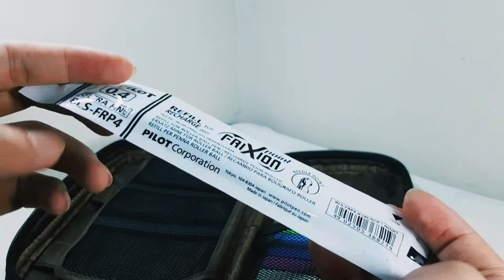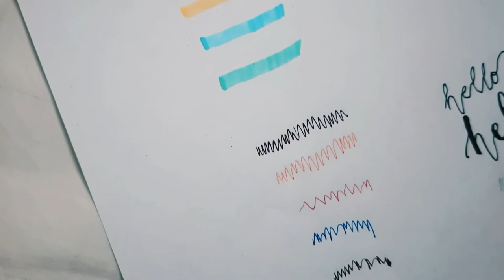What's in my pencil case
This vlog is about stationeries that are in my lihit lab teffa pouch book-type pencil case.